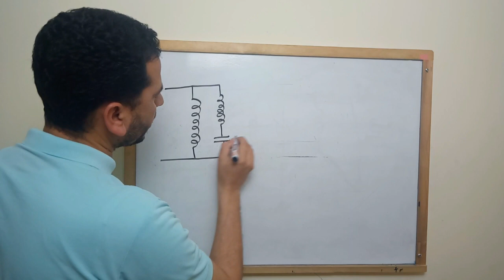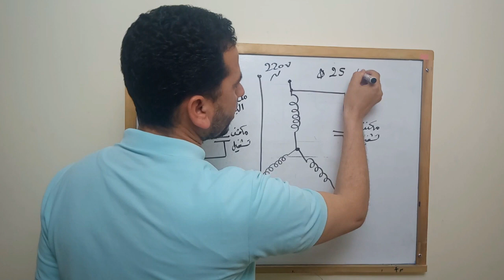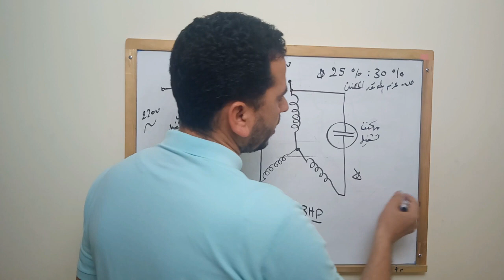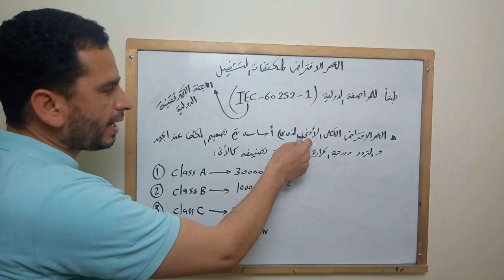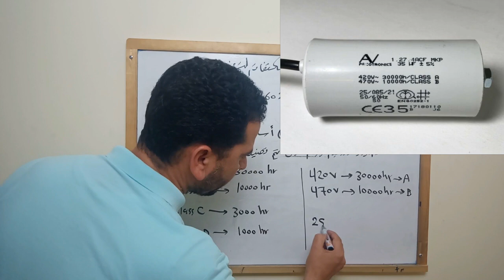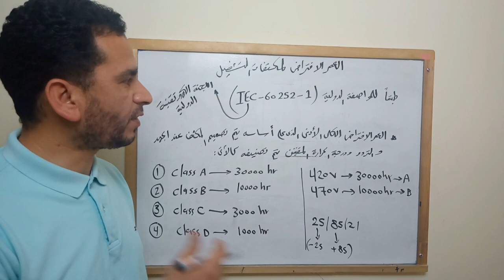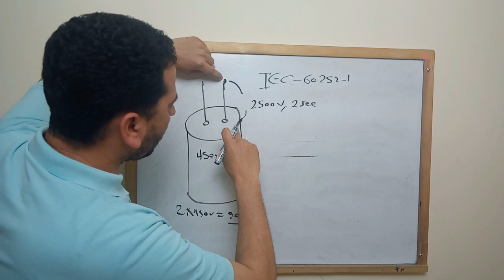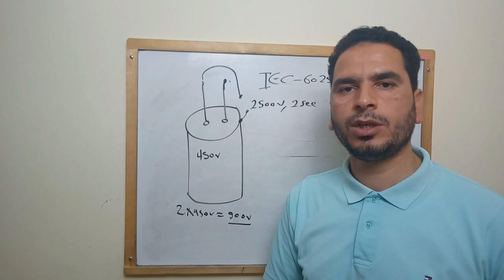مكثف التشغيل معلومات لا تفوتك : run capacitor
مكثف التشغيل من المكثفات المهمة جدا لبدء وتحسين أداء المحركات ال 1 فاز وكذلك يستخدم مع المحركات ال 3 فاز التى تغذى من مصدر 1 فاز ، لذا سنسلط الضوء على معلومات جديدة عن مكثف التشغيل.
فائدة مكثف التشغيل,
مكثف تشغيل المحرك,
مكثف تشغيل محرك,
مكثف تشغيل مروحة,
مكثف المكيف,
مكثف الكهرباء,
مكثف,
كباستور التشغيل,
مكثف الاقلاع,
مكثفات التشغيل,
run capacitor,